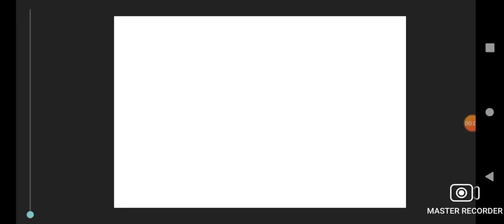download my new glamrock Mr hugs suggestion bye Superboy75